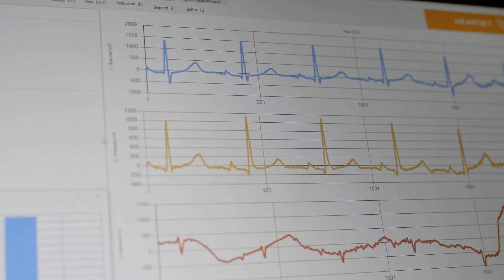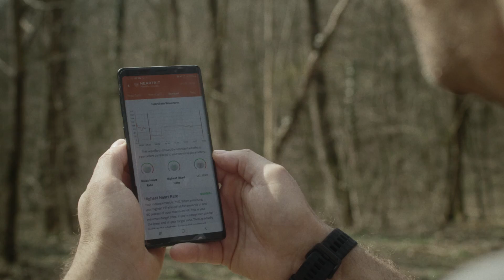HeartBit - From vision to reality and success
This video presents briefly the vision of our company and introduces our goals and sevice.